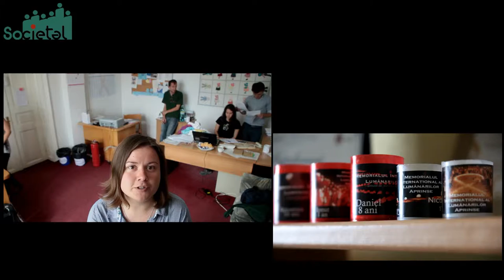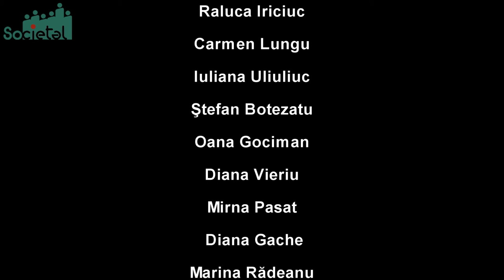Proiect Pilot Societal - Think Positive Stay Negative